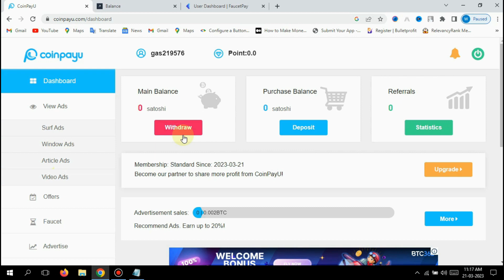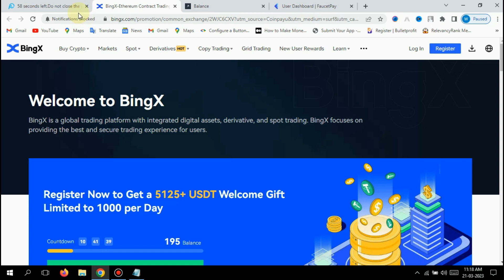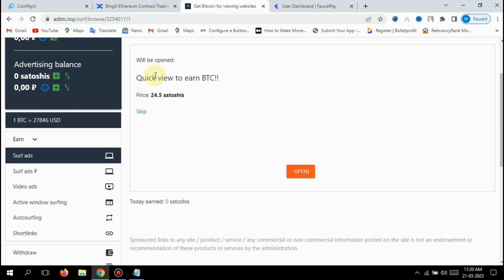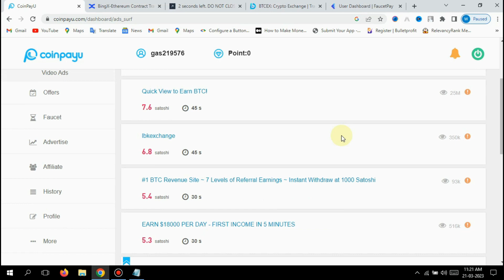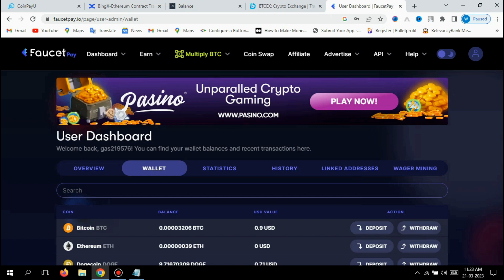🤑Adsterra Earning tricks | Alternative of Adbtc | Adsterra Unlimited Tricks | Adsterra direct link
🎁Hi

re you looking for ways to boost your Adsterra earnings? In this video, I'm going to share the top tricks that can help you maximize your Adsterra income. Discover the secrets to success and learn how to take advantage of Adsterra's features to get the most out of your campaigns. Learn how to get started today and start earning more with Adsterra!

MY GEARS:-✔️

Boya mic

Wall stickers

Adsterra Unlimited Traffic Trick
Adsterra high cpm trick 2023
Adsterra secrets
Adsterra direct link
MK4Tech